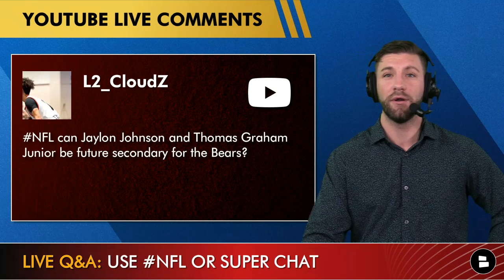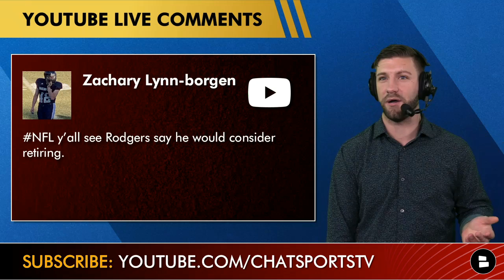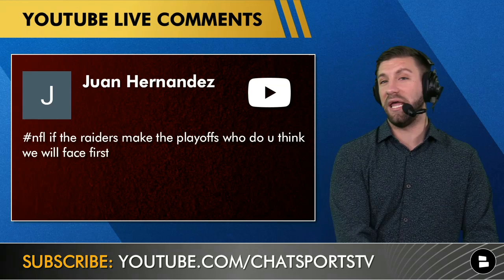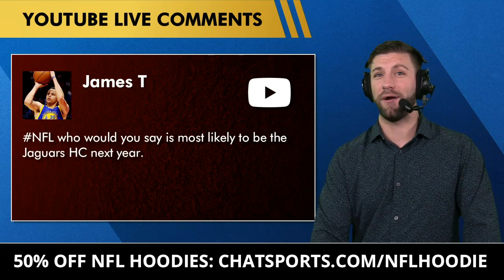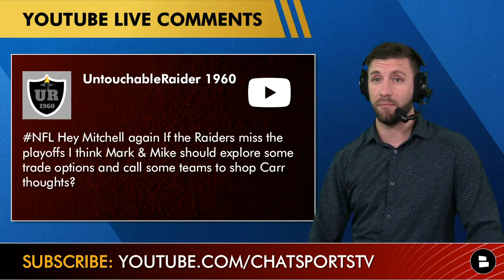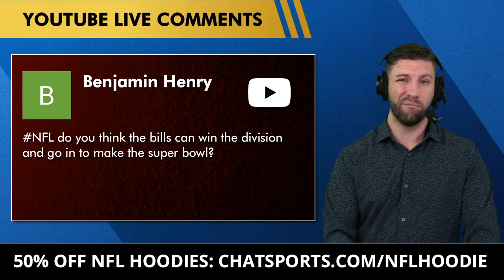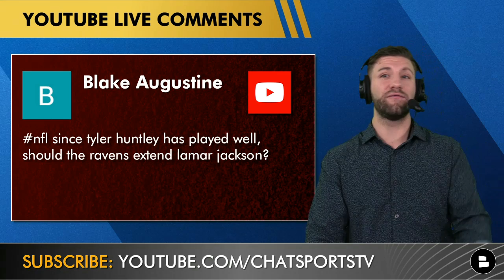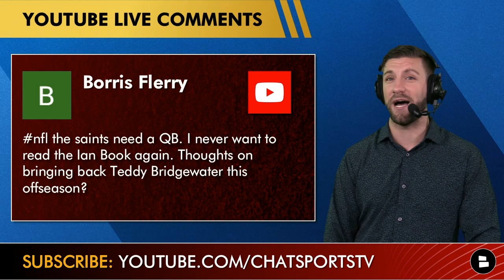NFL Rumors Mailbag: Deshaun Watson To Giants? Russell Wilson Trade Destinations, Lamar Jackson News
This NFL rumors mailbag focuses on Deshaun Watson, Russell Wilson, Lamar Jackson, Tyler Huntley, Teddy Bridgewater, several NFL trade rumors, free agency and the 2022 NFL Draft. Should the Giants move on from Daniel Jones and trade for Deshaun Watson? If the Seahawks trade Russell Wilson, which teams could be interested? Should the Ravens extend Lamar Jackson or trust Tyler Huntley? Ian Book was really bad against the Dolphins, so should the Saints try to sign Teddy Bridgewater this offseason?

- Can Jaylon Johnson and Thomas Graham be stars on the Bears defense?
- Is Mac Jones overrated?
- Will the Raiders draft Tanner Morgan?
- What’s with the latest Aaron Rodgers retiring rumors?
- What is the Raiders playoff chances?
- If the Raiders make the playoffs, who will they play in the first round?
- Is Jaylen Waddle Rookie of the Year?
- Jaguars Head Coach Candidates?
- If the Raiders miss the playoffs, should they trade Derek Carr?
- Who are the top Russell Wilson trade targets?
- Is Davis Mills the future for the Houston Texans?
- Should the Panthers stick with Matt Rhule?
- What is the Bills Super Bowl prediction?
- Could Tyreek Hill rumors include a trade to the Bills?
- Who are some Denver Broncos draft targets?
- Should the Saints bring back Teddy Bridgewater?

Here is what Mitchell Renz asked the audience in today’s NFL rumors video:
- Will the Seahawks trade Russell Wilson? Type ‘Y’ for Yes or Type ‘N’ for No
- What is your Packers vs. Vikings score prediction for Sunday Night Football?
- Shout-out your area code!

NBC Sports, ESPN, Bleacher Report, Barstool Sports, Fansided and other sports content creators are good, but Chat Sports is better! Get more NFL news and rumors articles

If you liked this NFL rumors video, be sure to check out more NFL news & rumors and the current NFL playoff picture by @Chat Sports here:
- PFF 2022 NFL Mock Draft: Reacting To All 32 Round 1 Selections Featuring Matt Corral, Kenny Pickett

If Mitch didn’t answer your NFL rumors question, hit him up on Twitter and Instagram!